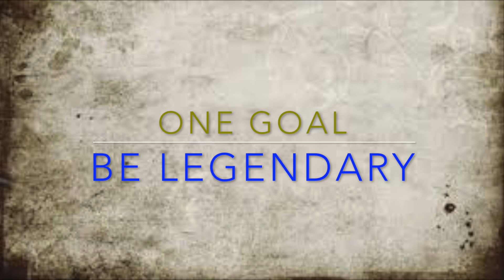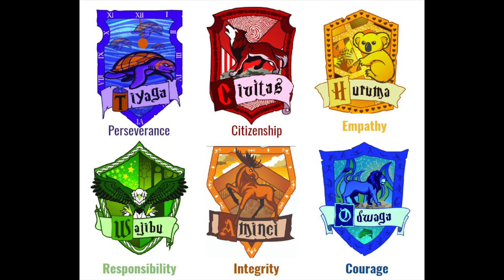Trailblazer Tribe Teacher Reveal Video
Jouett Teachers were sorted into their Tribes.